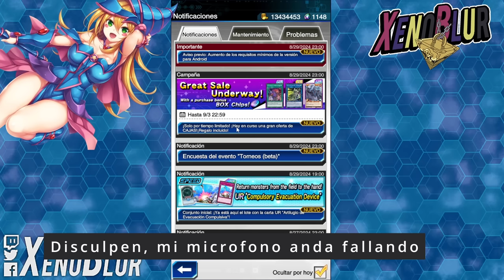CONFIRMADO! FECHA DEL "NUEVO MUNDO"!! Versión 9.0 Anunciada | Yu-Gi-Oh! Duel Links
Tenemos las noticias de la siguiente versión 9.0 y con ella confirmamos las fechas para el nuevo mundo